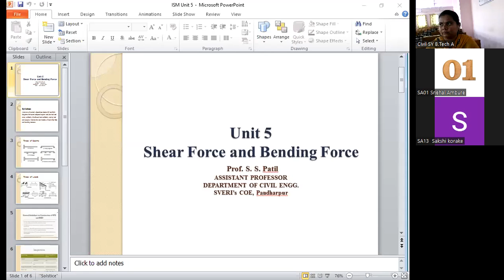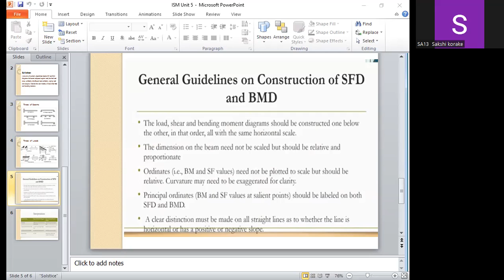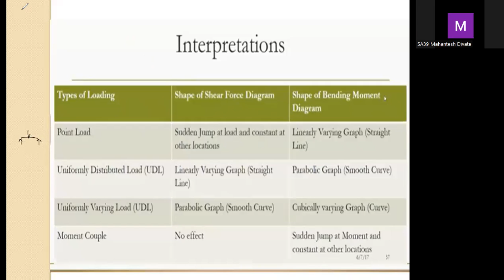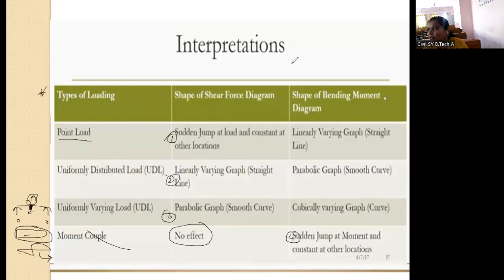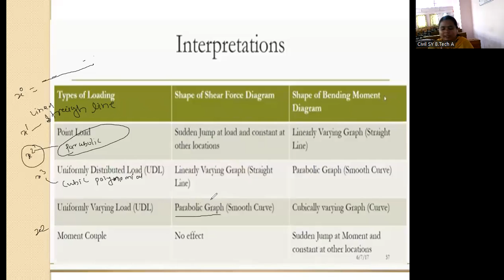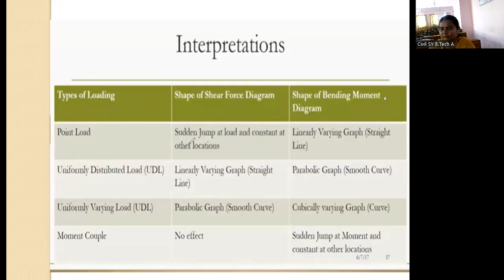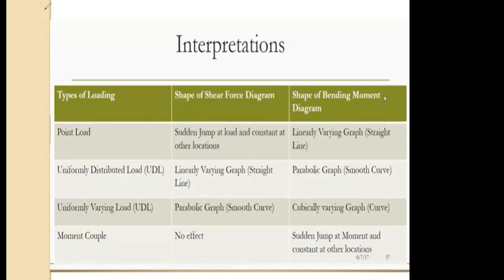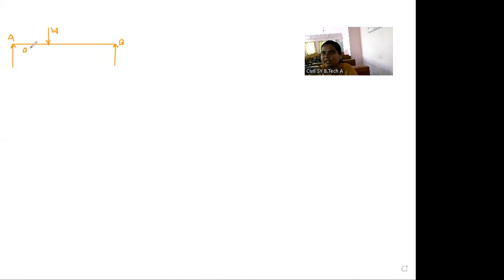SM I Unit 5 Lect 5